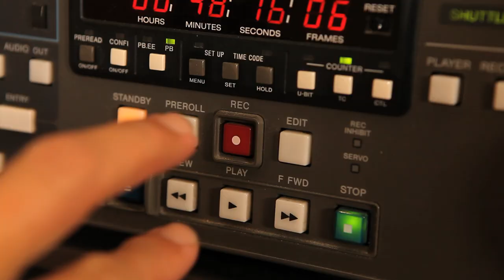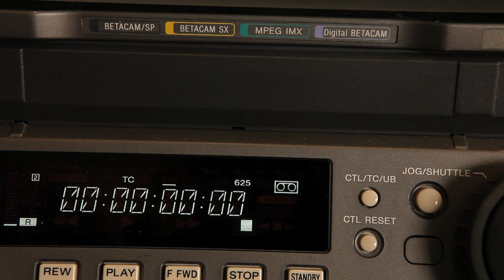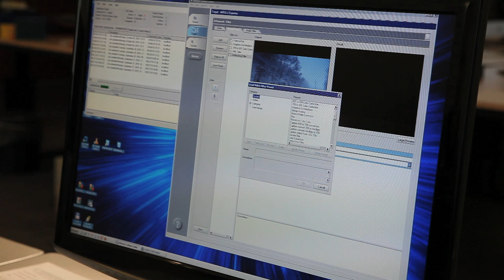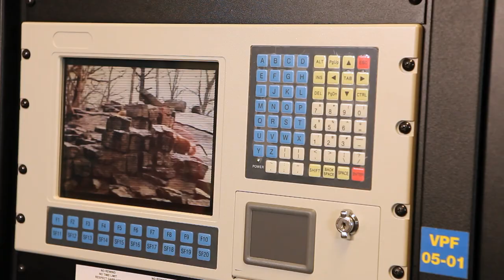VDH MEDIA BEDRIJFSFILM LANGE VERSIE HD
VDH-media, een full-service multimedia partner waar u terecht kunt voor al uw media projecten, van eenvoudig tot zeer complex.